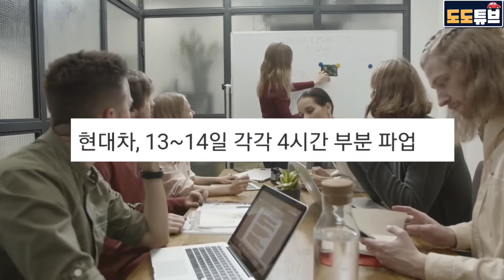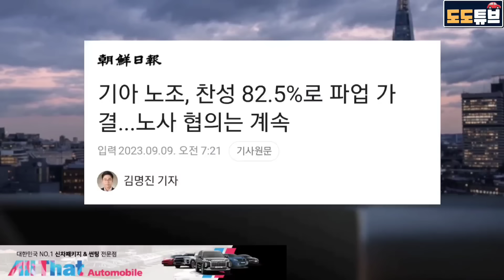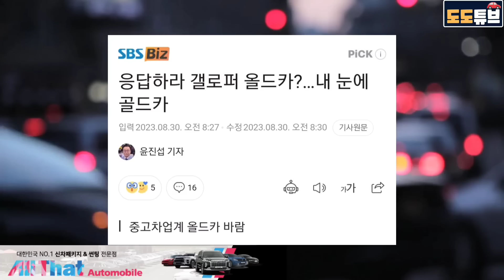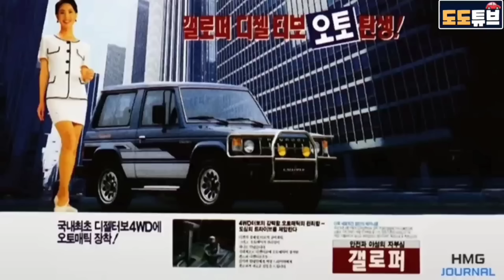싼타페 풀체인지 출고지연 계약취소로 이어지나? 현대차 결국 부분파업 결정~싼타페 갤로퍼 에디션부활?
싼타페 풀체인지 갤로퍼 에디션? 올드카부활! 현대차 결국 부분파업 결정, 기아도 파업가결로 생산차질 가시화

본영상은 올댓 오토모빌 지원을 받아 제작하였습니다

대한민국 NO.1 신차패키지 전문점
올댓 오토모빌
신차패키지가 궁금하다면 링크 클릭